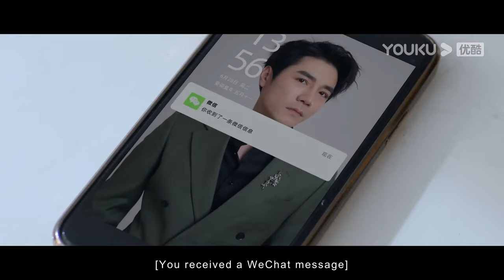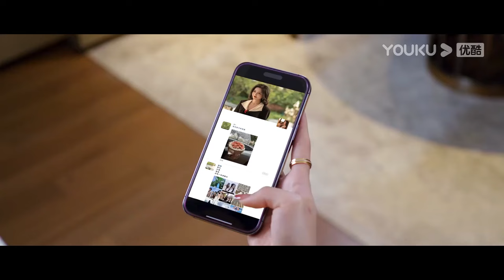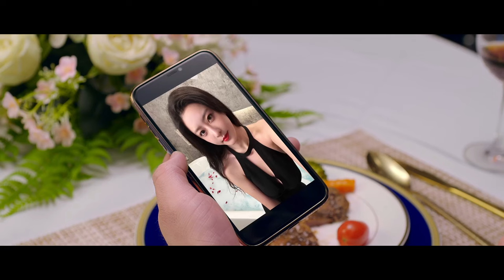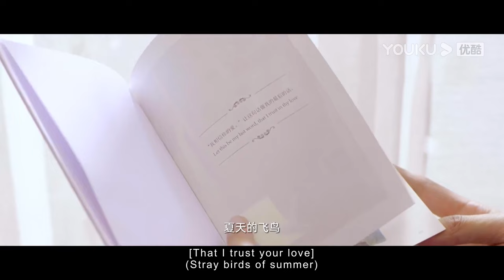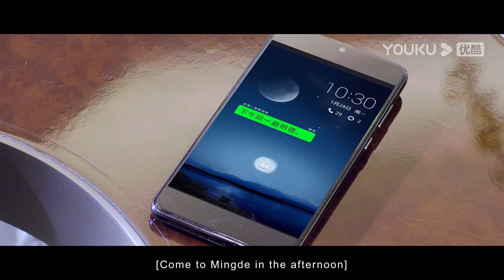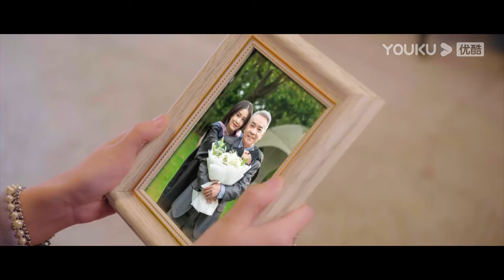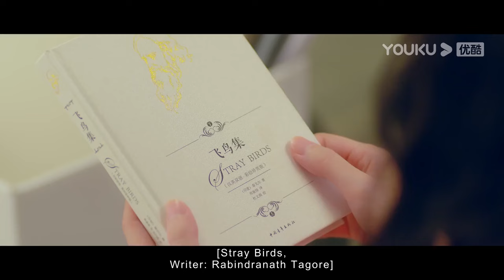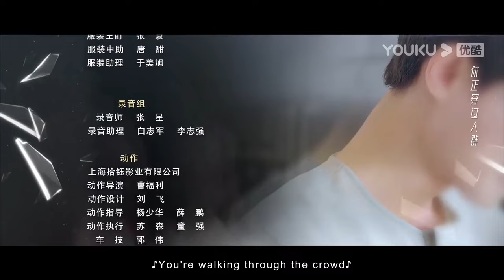ENGSUB【FULL】反击罗曼史 Love Strikes Back EP01-22合集 | 郭迦南杨雪儿携手“复仇”之路 | 郭迦南/杨雪儿 | 都市爱情片 | 优酷华语剧场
★以下地区观看正片请移步优酷国际版APP：印度尼西亚, 新加坡, 泰国, 菲律宾, 越南，马来西亚，中国香港, 中国澳门，中国台湾。欢迎下载优酷国际版APP，不管您所处何地都能享受《反击罗曼史》全集多语种字幕噢，加入优酷国际版APP会员，更能抢先观看更多会员集数！

★非会员更新时间：9月15日连更两集，之后每天10:00（UTC+8）更新一集

【反击罗曼史 Love Strikes Back】林氏千金林妍婚礼当日遭遇未婚夫背叛，意外坠楼。三年后意外苏醒的林妍决心复仇，夺回家族资产。复仇之路，步步惊心困难重重。所幸遇见了父亲的前保镖肖陌，两人并肩捶爆未婚夫，手撕小三，踏上了甜蜜的反击之路。但随着爱情的升华，肖陌的真实身份也并没有那么简单。爱情，也许真的是一味毒药.
★主演：郭迦南/杨雪儿
★集数：22集

00:00 The International Website youku.tv is now available!
02:00 Download YOUKU International APP to get early access to the full show